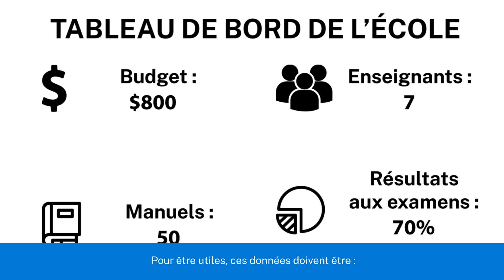La puissance pour l’éducation des données ouvertes sur l’école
Comment les acteurs de l’éducation peuvent-ils promouvoir l’intégrité et la transparence dans le secteur éducatif ? Les données ouvertes sur l’école constituent un levier puissant pour impliquer l’ensemble de la communauté éducative : elles permettent aux citoyens d’accéder à des informations sur le financement des écoles, le nombre d’élèves et d’enseignants, les équipements et manuels scolaires, et aussi les résultats aux examens. Regardez cette vidéo pour découvrir comment ces données ouvertes permettent d’établir des relations de confiance entre toutes les parties prenantes de la communauté scolaire.